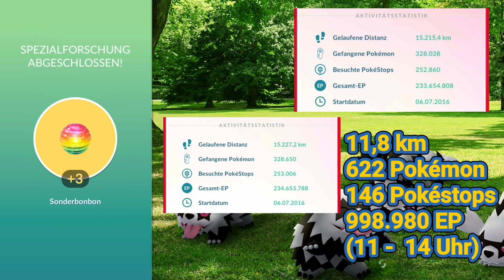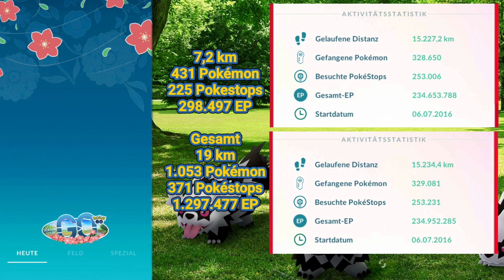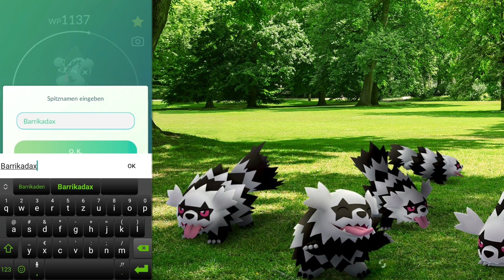Ausbeute: Galar Zigzachs Community Day Stuttgart - Pokémon GO deutsch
Ich zeige euch mein Community Day Gameplay und erzähle euch was ich beim Community Day Galar Zigzachs in Pokémon GO erlebt habe.